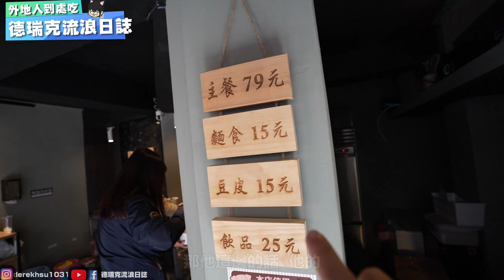東海大學夜市只要79元自助式麻辣鴨血臭豆腐~你能拿多少都給你吃~學生最愛太便宜了【外地人台中 ep167】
📢這次點的食物在這邊:
😋主食(鴨血/排骨/臭豆腐/蘿蔔等一碗隨你塞):$79元
🏠店家資訊:麻入口。排骨 鴨血 豆腐專賣
📬地址:台中市龍井區臺灣大道五段3巷6弄38號
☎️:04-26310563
⏰營業時間
✅平日：12:00–21:30
✅假日：12:00–21:30